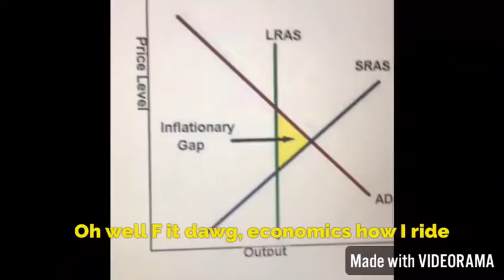Kass is the man